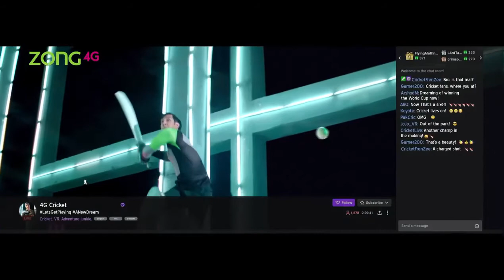Atif Aslam New Song - Ek Naya Khuwab - Zong4G - A New Dream - Full Song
LetsGetDigital as we ignite millions of dreams with our digital power. Pakistan’s Largest 4G Network.